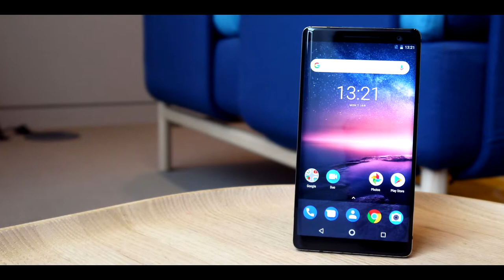Nokia 9 Nahi Aayega Is Saal | Reason Why Nokia 9 is not coming this year | Mr.V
aur aaj is video mai baat hogi Nokia 9 k baare m ki q yeh hpone issaal launch ni hoga aur agar hoga to kb hoga.

ummid hai aap ko yeh vidoe aapko pasand aayi hogi.